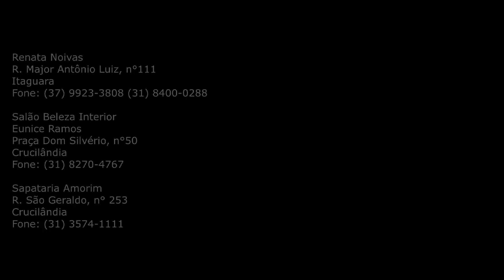making of - Sim!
Modelo: Ana Karoline Oliveira
Fotografia e Maquiagem: Tulio Jonatas
Cabelo: Eunice Ramos
Vestidos: Renata Noivas
Sapatos e Acessórios: Sapataria Amorim

Agradecimentos:

Lúcia
Som
Luciana
Preta
Gabriel
Daniel
Epoliane
Duda
Meire

Renata Noivas
R. Major Antônio Luiz, n°111
Itaguara

Salão Beleza Interior
Eunice Ramos
Praça Dom Silvério, n°50
Crucilândia

Sapataria Amorim
R. São Geraldo, n° 253
Crucilândia